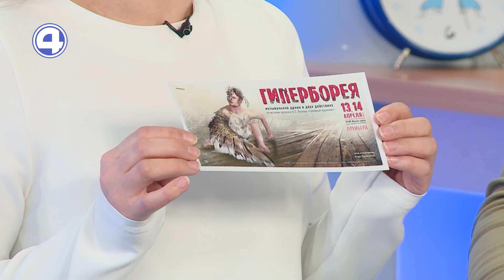"ГИПЕРБОРЕЯ" В ТЕАТРЕ МУЗЫКАЛЬНОЙ КОМЕДИИ Премьера спектакля по книге "Тупейный художник" 27.03.23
Премьера в театре Музыкальной комедии! 13 и 14 апреля актёры впервые покажут спектакль «Гиперборея», поставленный по произведению Николая Лескова «Тупейный художник». Что же интересного нас ждёт, узнали у солистки Свердловского театра музыкальной комедии, лауреата премии «Золотая маска», автора вокальный аранжировок к спектаклю «Гиперборея» Марии Виненковой и солистов театра музыкальной комедии: Сергея Тоцкого, Светланы Карповой, Светланы Ячменёвой, Ильи Жирнова.